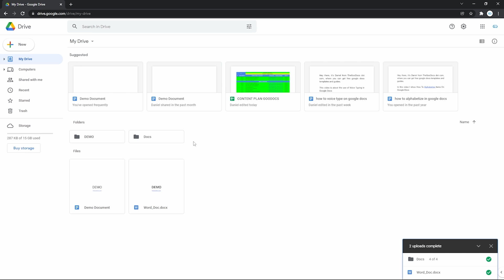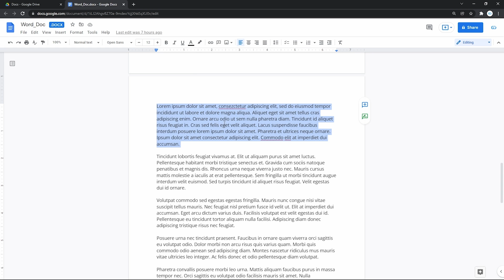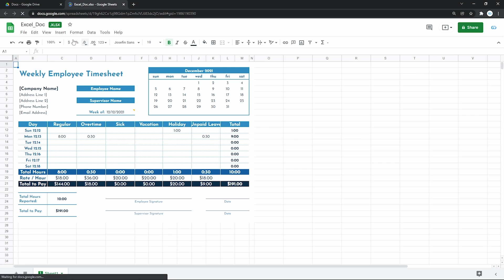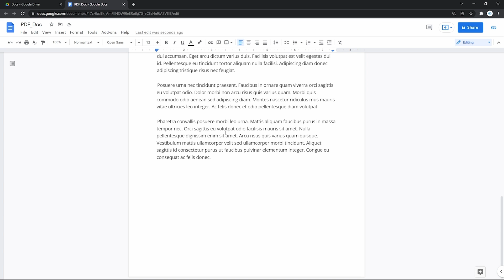How to Upload Word, Excel, PowerPoint & PDF to Google Docs and Use Them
Free Google Docs Templates (Really Free)

0:00 Upload Word, Excel, PowerPoint & PDF to Google Docs
0:46 Uploading Docs And Folders
2:01 Working With Word Doc
3:11 Working with Excel PowerPoint & PDF

UPLOADING DOCS ONTO GOOGLE DRIVE
There’s a lot of benefits of using google drive to store your documents and files. It makes them accessible online from any device, and with that it makes you able to edit them remotely, share it with other people, and on top of that it allows you to arrange collaborative work on the documents with other people online. Currently Google Drive supports editing Microsoft Word, PowerPoint, Excel and even PDF files. In this video we upload and start editing them.

UPLOADING DOCS AND FOLDERS
I have prepared 4 documents to download onto Google Drive and then edit them. It is Excel sheets, PDF file, PowerPoint Presentation and Word Document. Basically uploading them is performed either from the menu on Google Drive, or simply "drag and drop" the file from a computer. On the top left on the drive we press the “New” button → the menu unfolds, and we need either “File upload”, or a “folder upload”. At first I am uploading single file - pressing on the "File Upload", it opens the explorer, where I locate the file, double clicking on it and it’s getting uploaded. Or drag and drop a file, or a folder from a PC, which you can do by just opening the explorer on a computer, locating the file and just dropping right on the drive. The part with uploading is finished, now let’s open them up.

WORKING WITH WORD DOC
I'm opening the uploaded folder, and starting from Word file. Double click on it, and I got it open in a new tab in the browser. There on top, next to its name, you can see that the file format is "Microsoft docx". Although, unlike before, now Google Drive offers full editing possibilities for external documents such as Microsoft Word, PowerPoint slides and Excel sheets, which is incredible, since earlier you could just watch them, and to edit it you would have had to convert it to Google document format. Well not anymore, it is incredibly handy, and thank you Google, because earlier it would like this - you will go to “File” on the toolbar and press “Save as google docs” then it will create a copy in google docs format, and only after that you can edit it.

WORKING WITH EXCEL POWERPOINT & PDF
And let’s go also see PowerPoint, excel and PDF. Back to the drive and let’s open the PowerPoint presentation with a double click, and got it opened in the new tab, with the file format specified next to the document’s name, but absolutely editable as a google slides file, and you don’t have to convert it to pure google slides anymore. Back to the drive, and the same applies to Excel, we open it, and there you have a fully editable sheet, which still remains in Excel format. Back to drive, and what’s left is the PDF file. Okay, so, since this one is absolutely different format of Adobe, you will have to convert it to Google Docs beforehand. Open it, go up and locate such a button, “open with google docs” and press it, and you'll have it saved as google docs file, made out of PDF, which is surprisingly accurate with no any major changes, since normally there’s a lot of complications when you work with a PDF-file outside of Adobe Acrobat.

Get hundreds more guides and a lot of Free Google Docs templates on TheGooDocs.com